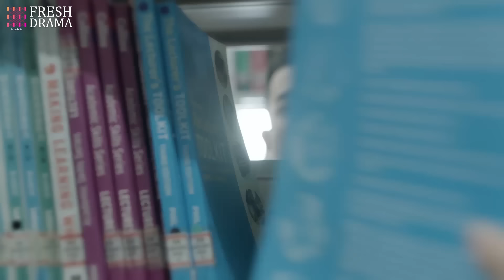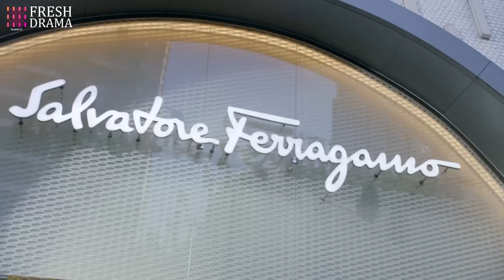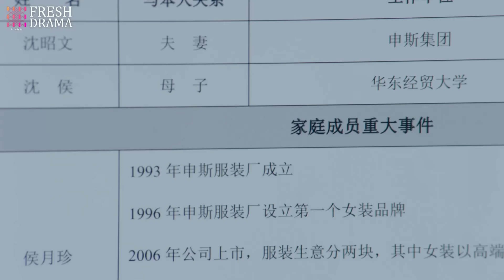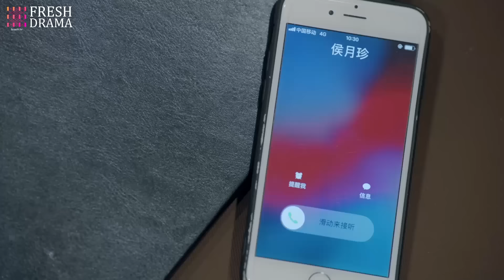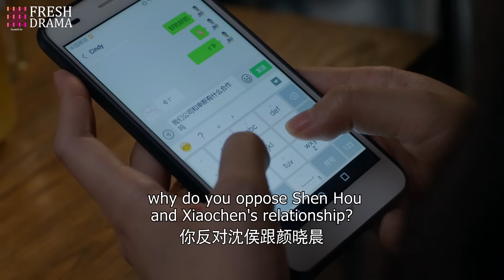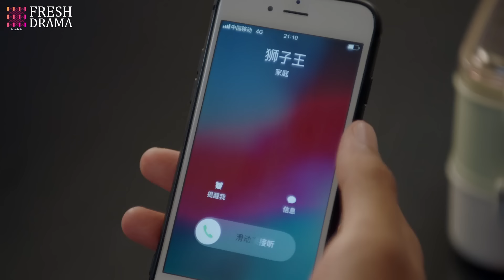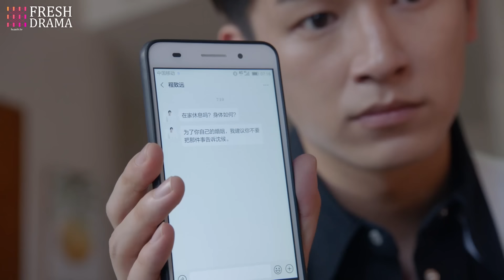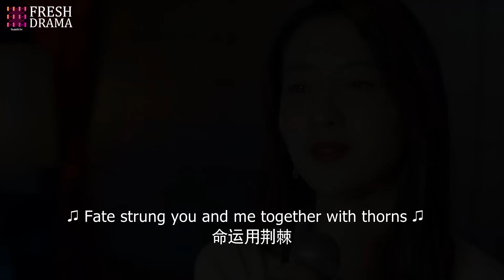Movie! Husband abandond wife years ago, but she returns as major shareholder leaving him in despair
Drama title: Dating Paranoid CEO